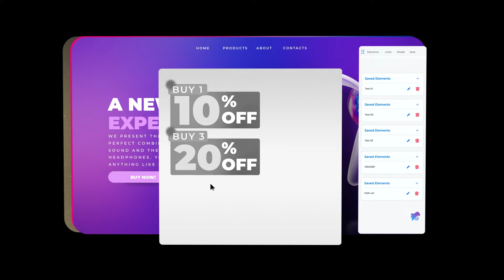Global Elements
BuilderAll est fait pour vous si votre activité est dans cette liste :
🤝 Marketing de Réseau
💡 Marketing d’Information
👨🏽‍🏫 Consulting
📠 Auteurs
🎤 Conférenciers
💻 Business en Ligne
👩‍⚖️ Coaching
📦 E-Commerce
📈 Crypto Marketing
💰 Vente Directe
👥 Agence de Marketing
👀 Promotion Personnelle
💎 Ventes Professionnelles
👩‍🍳 PME/TPE